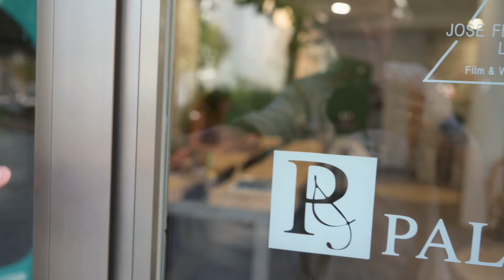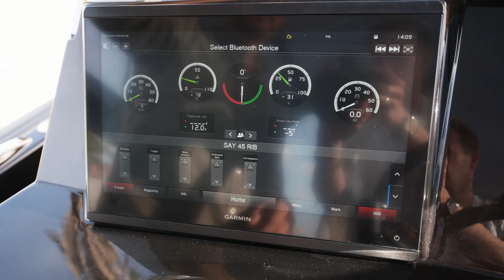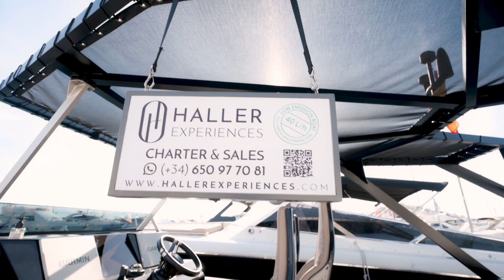Bye Bye, IBIZA - Der letzte VLOG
Der letzte Vlog IbizaDiaries 2020

Besonderer Dank geht an Thomas Imoehl
Du möchtest selbst lernen, wie man Videos erstellt und schneidet?
Thomas hat wieder wenige Plätze in seinen 1:1 Coaching frei

Head of Office Haller Experiences

Charity Initiative „born in Ibiza“ für Pflegekräfte
Mehr zur Aktion Pflegekräfte-Helden einen Luxus Urlaub zu ermögliche:

Captain SAY 45 My Choice

Keal Blanchfield
Der Mann für´s Grobe

Ich freue mich, wenn ihr meine Jessica Paszka bei Ihrem neuen Projekt „Pretty in Plüsch“ unterstützt
Ab dem 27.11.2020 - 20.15 Uhr LIVE auf Sat 1

Danke für euern Support das ganze Jahr!
DANK DANKE DANKE

Euer Johannes